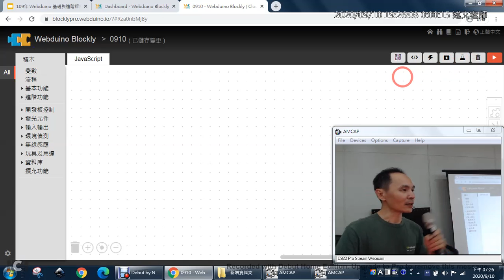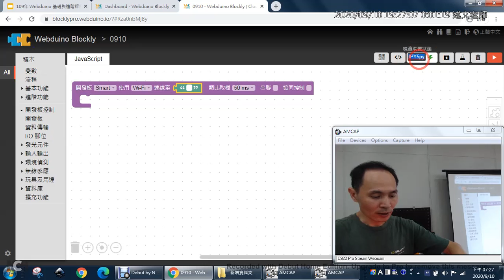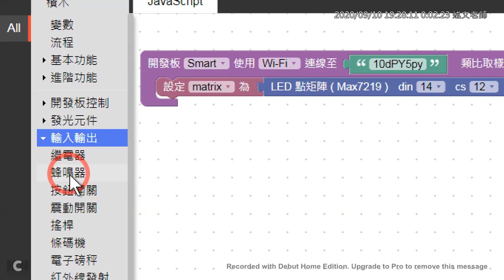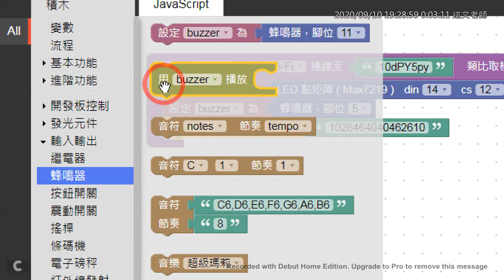04：測試LED 點矩陣與蜂鳴器